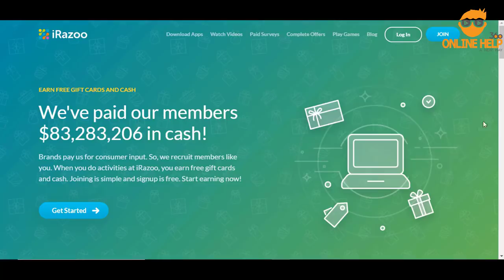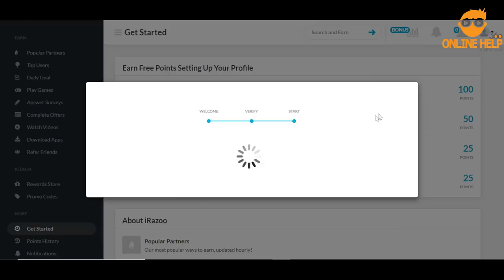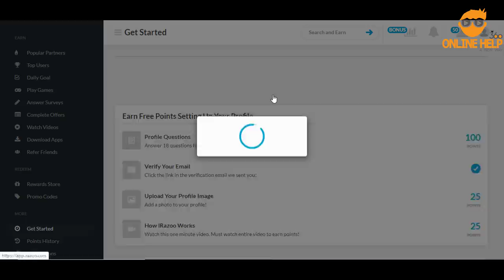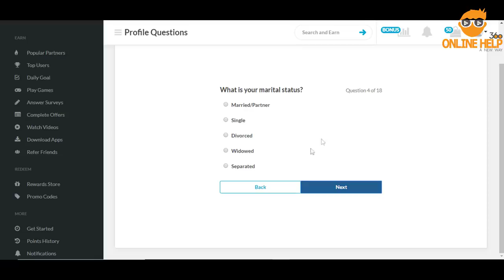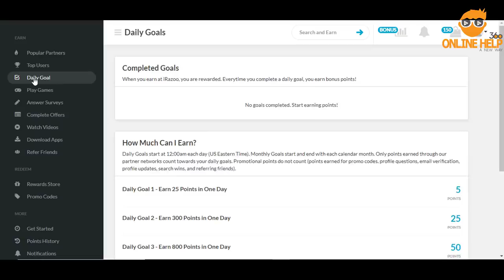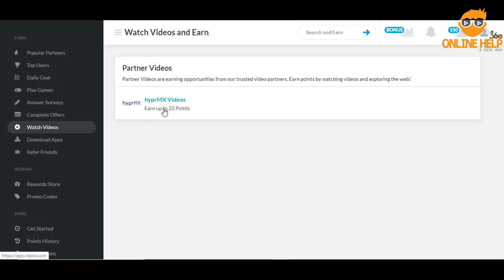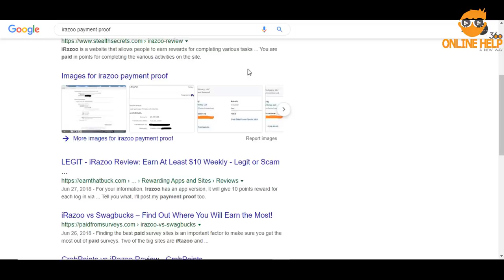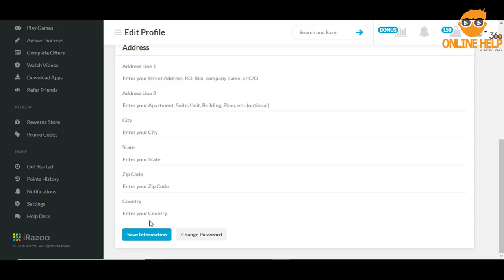IRAZOO থেকে প্রতিদিন ৫ - ১০ ডলার ইনকাম করুন (Mobile & Computer) | Easy Earning Site 2020